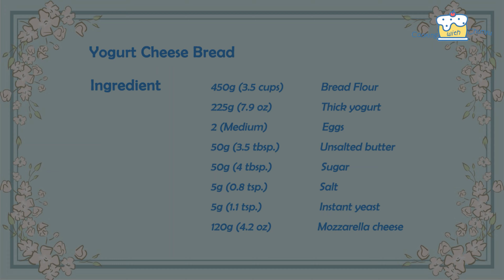The Best Homemade Bread Recipe in The World |The Best Dinner Rolls Recipe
For more videos please visit: @CookingwithChunyu
Please turn on subtitles(cc) for clearer viewing.😊
Would you like to tell me where you are watching from? Thank you.🌻🌹🌸

Yogurt Cheese Bread
Ingredients：
450g (3.5 cups)   Bread Flour
225g (7.9 oz)   Thick yogurt
2 (Medium)   Eggs
50g (3.5 tbsp.)   Unsalted butter
50g (4 tbsp.)   Sugar
5g (0.8 tsp.)   Salt
5g (1.1 tsp.)   Instant yeast
120g (4.2 oz)   Mozzarella cheese
175 ℃ (347 ℉)    25 minutes

* Although the translation of the material above may not be perfect because it was done automatically, I still hope it can be helpful in some way.